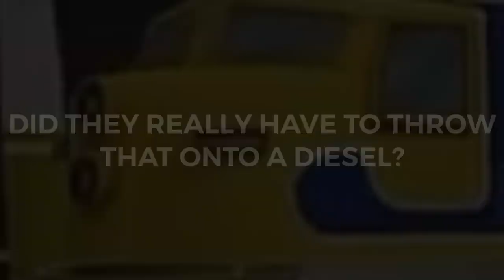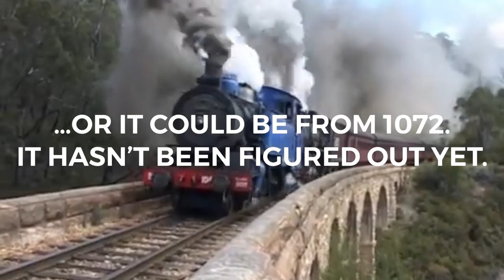Train Whistle Origin 6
I’ve decided to change my opinion on the Zig Zag 3 chime whistle being fully from 1049.